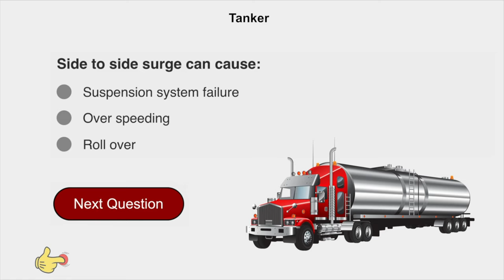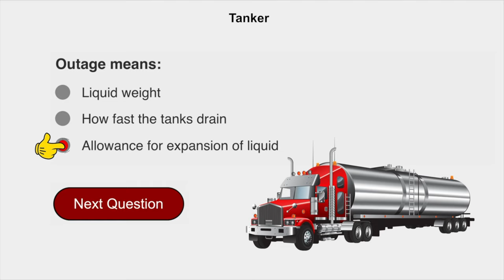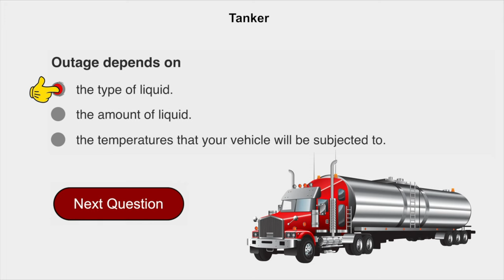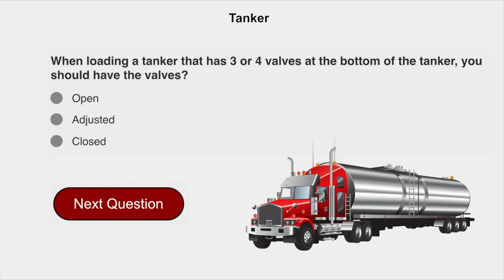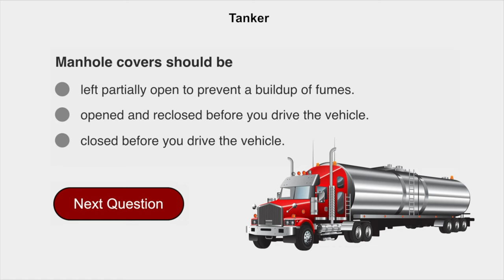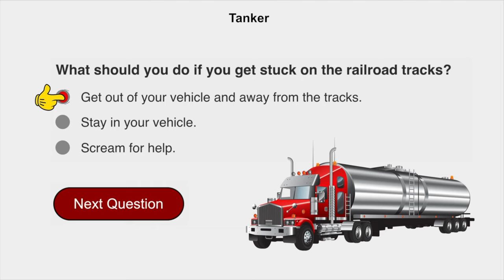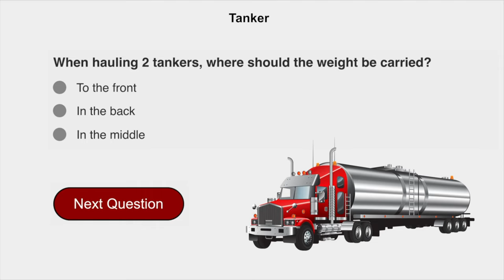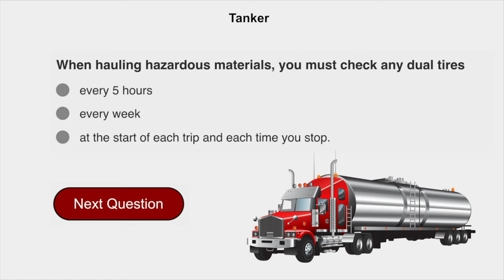CDL EXAM 2023 TANK VEHICLES.CDL PRACTICE TEST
License Owner - guido cabrera 26 Mar 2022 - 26 May 2023 License Number - 927802